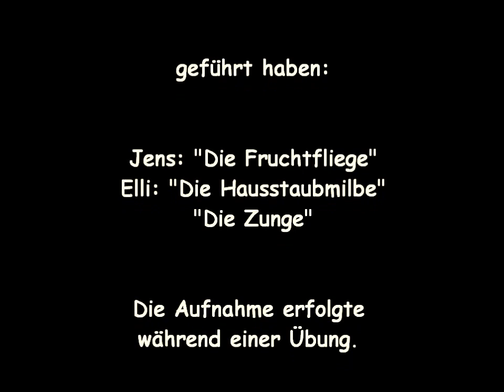Kinder führen Kinder - Hygiene Museum - Fruchtfliege - Milbe - Zunge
Ausschnitte einer Übung zu einer Kinderführung im Hygienemuseum mit den Exponaten Drosophila, Milbe und Zunge im Modell mit Kindern der 1.Klasse